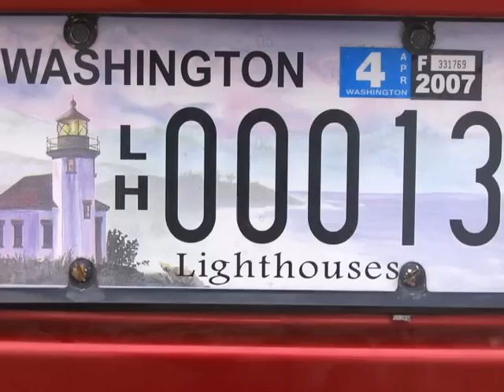Welcome Class of 2013!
The "New" Jays have arrived to campus and are settling into their nests.